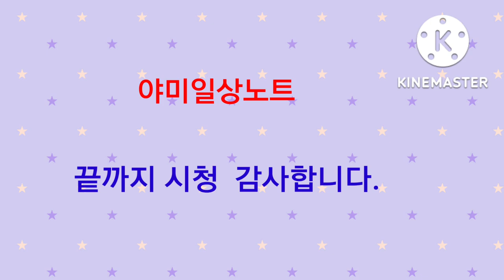소래포구 가을꽃게 진짜싸다, 펄덕이는 김장용 생새우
소래포구 살아 움직인다. 김장용생새우는도 살아 펄덕인다.
기울꽃게는 팔닥이며 춤을 추네,
상인들도 소비자도 덩달아 신바람이 난다.

소래포구 삶의 현장을 생생한현장음으로 영상을 마련하였습니다.